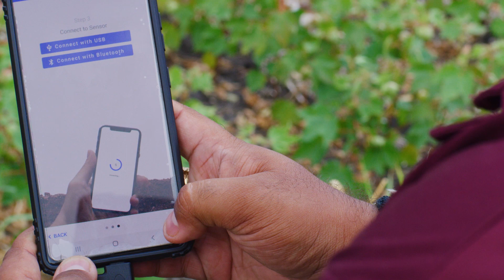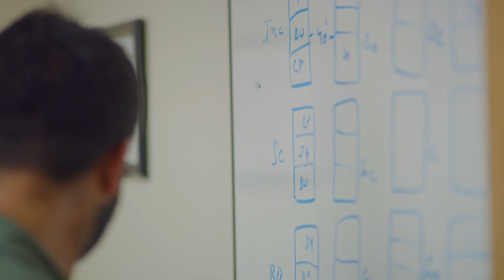IBM and Texas A&M AgriLife team up to help farmers address water scarcity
Water scarcity affects the livelihoods of small farmers around the world. IBM and Texas A&M AgriLife are collaborating through the IBM Sustainability Accelerator to deploy and scale Liquid Prep, a tech solution that provides “when to water” decision support to farmers, in arid regions of the United States.